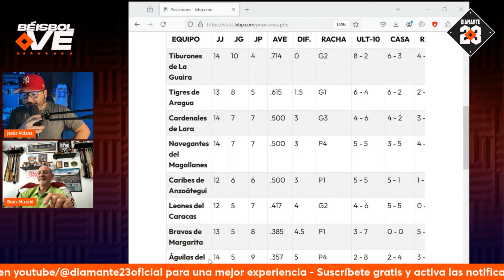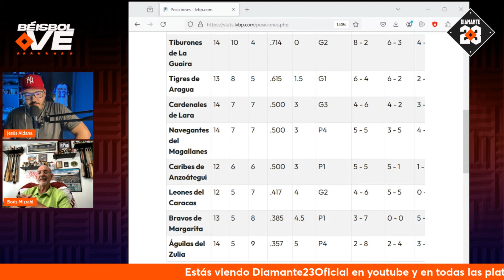TIBURONES dominando la liga. Magallanes y Águilas del Zulia semana NEGATIVA ¿Qué pasó? - BÉISBOL VE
En Béisbol VE, de Diamante 23, junto a Jesús Aldana y Boris Mizrahi.